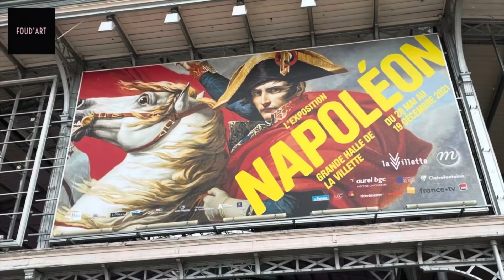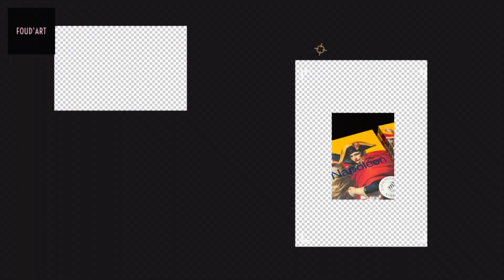L’exposition Napoléon à la Grande Halle de la Villette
Depuis sa naissance le 15 août 1769 en Corse, à Ajaccio jusqu’à sa mort le 5 mai 1821 à Longwood, sur l’île de Sainte-Hélène.

À travers plus de 150 œuvres et chefs d’œuvres, l’exposition couvre la vie de Napoléon sous toutes ses facettes, du personnage historique à l’homme intime. De l’homme d’état et chef de guerre.  @rmn @grandehalledelavillette @lavillette @musee nationaux